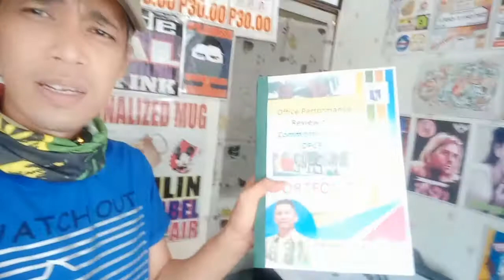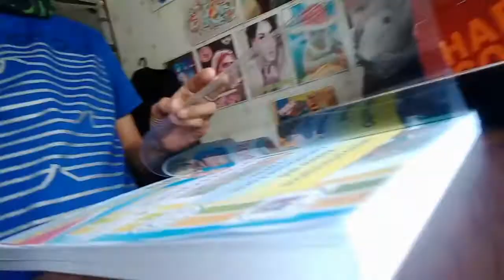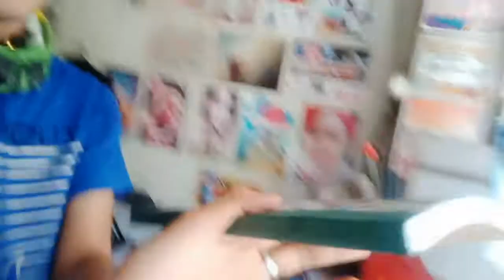TRANSPARENT CLEAR BIND, CLEAR SOFTBIND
Clear soft bind procedure and materials to be needed to make this book bind. Just have a acetate clear, hard board, glue, cutter to cut the board and acetate.